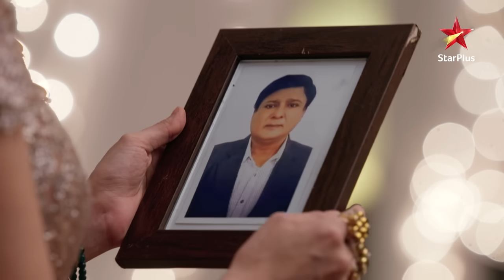Kya jhoot bola Naira ne? | Yeh Rishta - Naira Kartik Ka